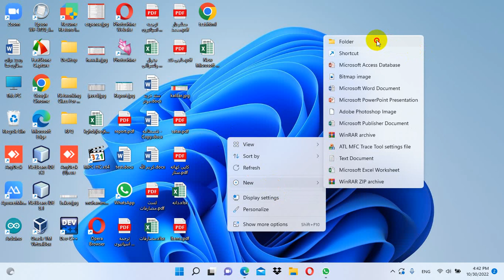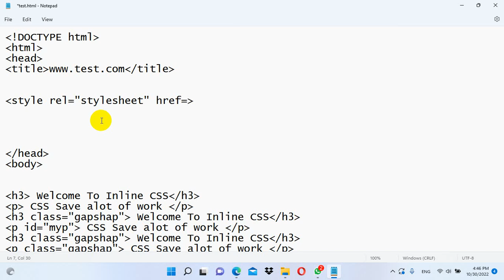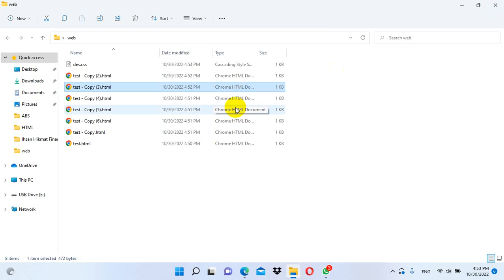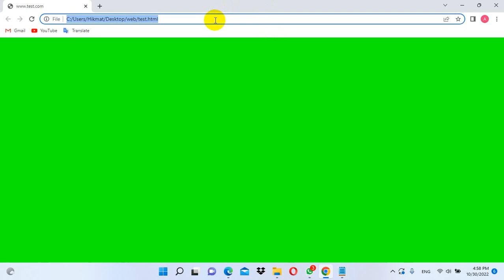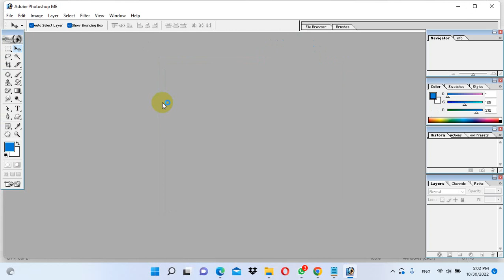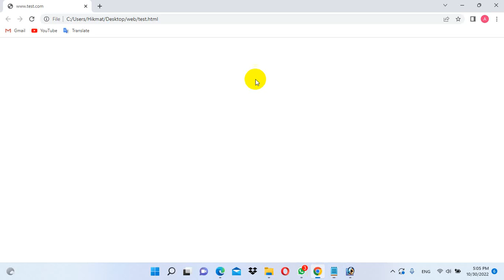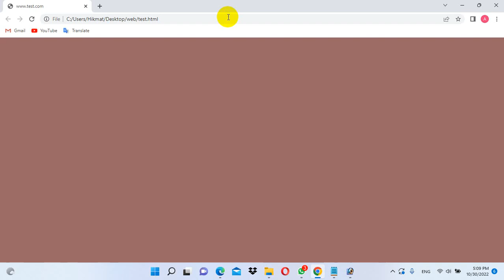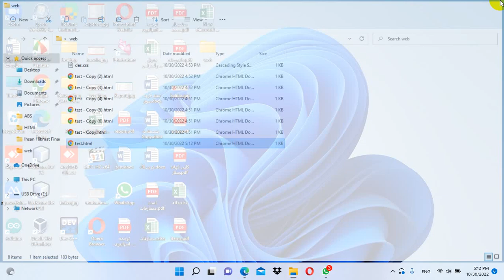CSS Online Class Part3 External CSS and Colors in Pashto by Abdullah Sorush